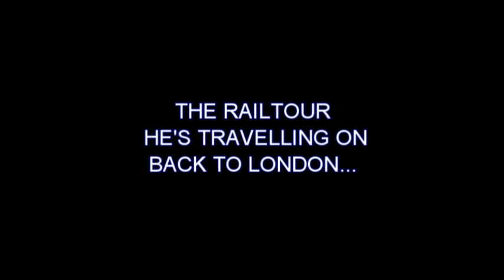Missing the train!!!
Captured on camera whilst filming (by my fellow cameraman), a gentleman filming the 1st HST to run up the wensleydale Railway. However, it suddenly dawns on the poor chap. he should of been on it!! Lets hope the very kind WR staff, managed to race him ahead of the train, to get him back on it at the next station.

Video set to lower picture quality to speed up upload time.

More new stuff to follow...